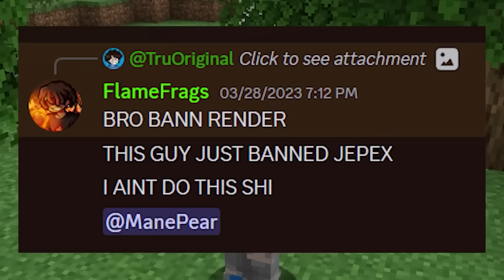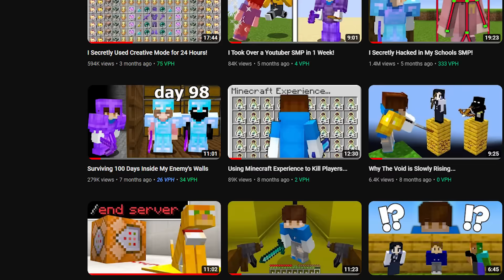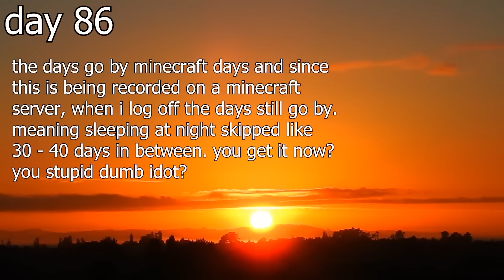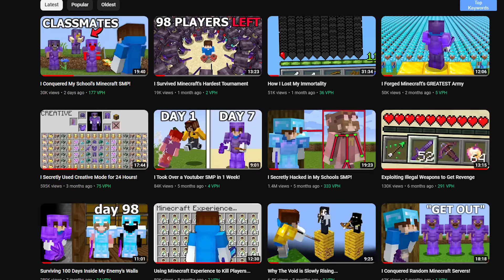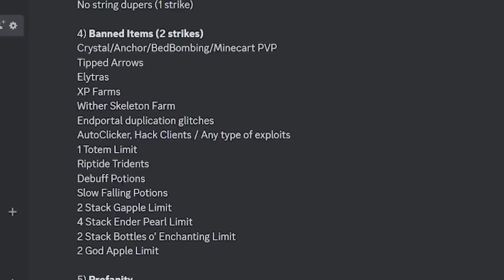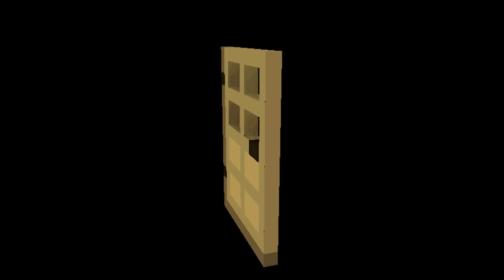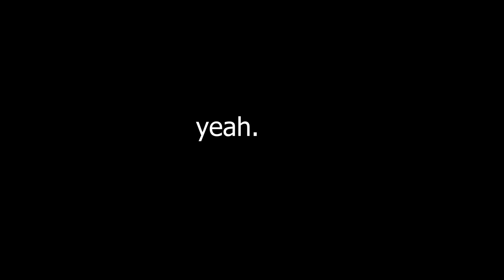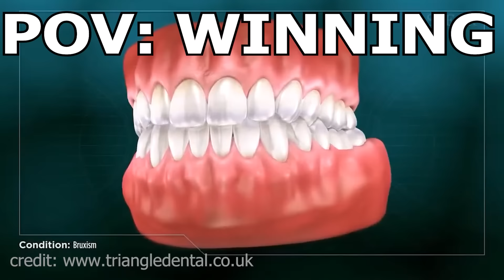Killing An Immortal Player to Get Revenge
I did in fact try to kill an immortal player! These are all of my Levels SMP videos combined into one video, so sit back, relax, grab some popcorn, and enjoy... WOOOHOOOO!!

Minecraft SMP!! (how else will my video get recommended to you)

People in video: @FlameFrags1 @jumperwho @RenderingFrames @LettuceK @JadenMAN @peentar @Spongs